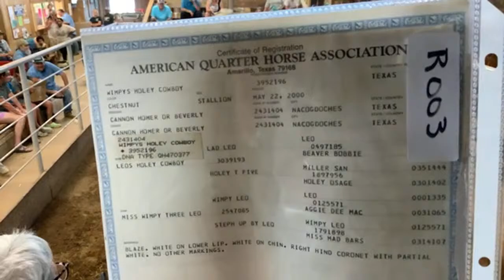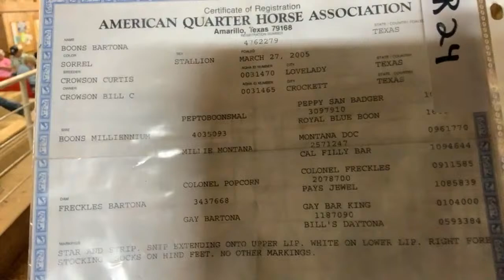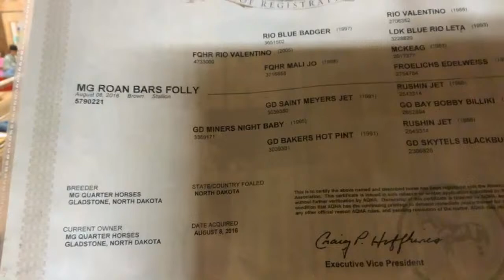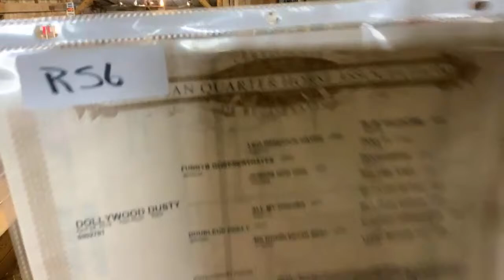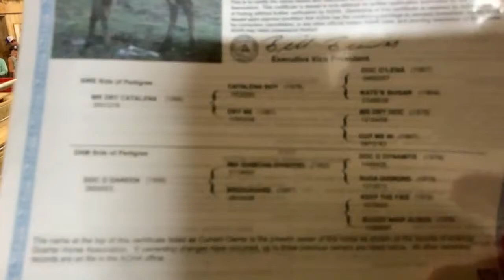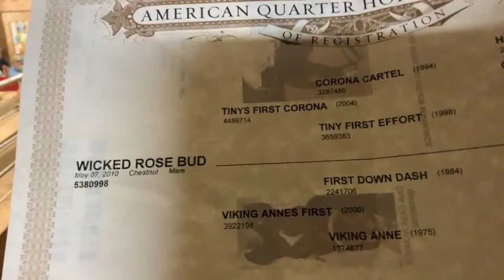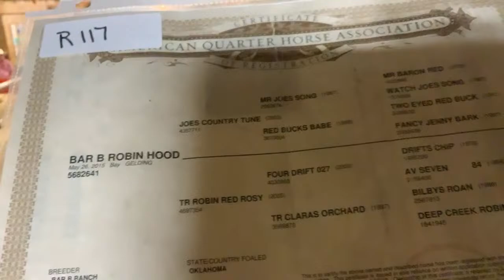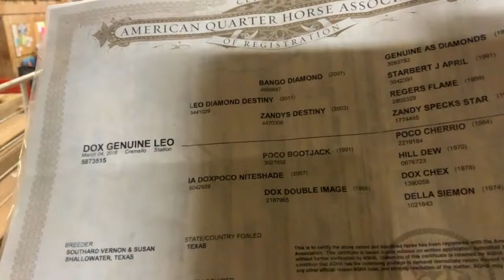Horse Sale 6-18-22